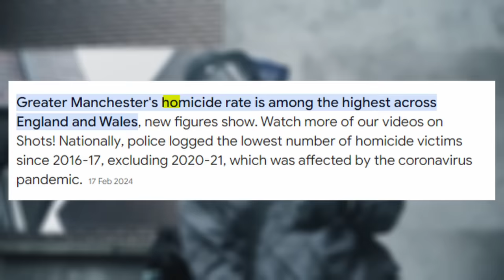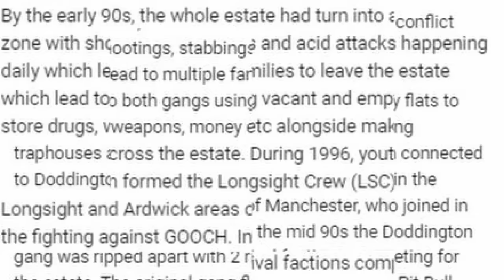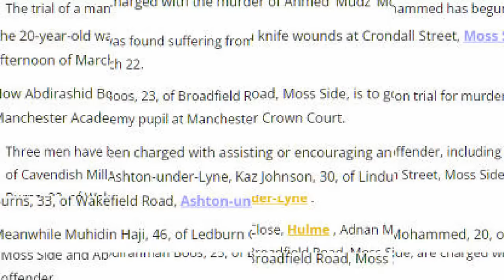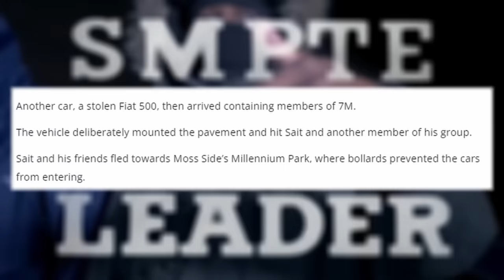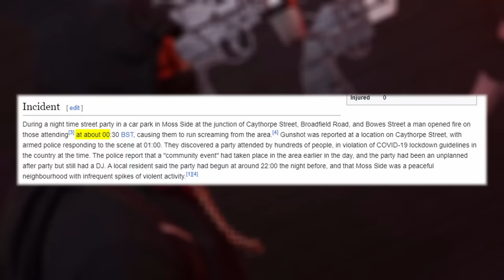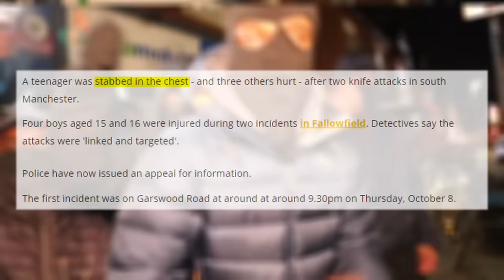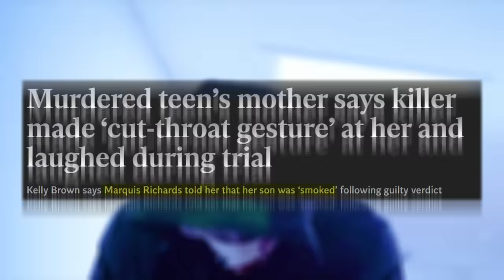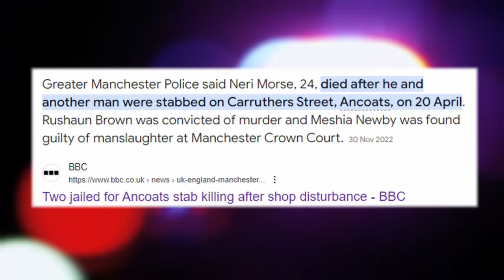The Deadly Divide in Manchester: TDR vs TCG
0:00 Intro
0:39 Paid Promo
1:22 TDR
2:41 TCG
3:28 Origin of Beef
4:11 Death of Mudz
4:46 12 May 2016
6:10 Death of Sait
7:34 Moss Side Shooting
9:00 Death of Mo (RCG)
10:11 TDR vs TCG
11:27 Death of MZ (TDR)
13:22 2022
13:51 Death of Neri (ATM)
15:19 Death of Pmoney (TCG)
16:02 Outro